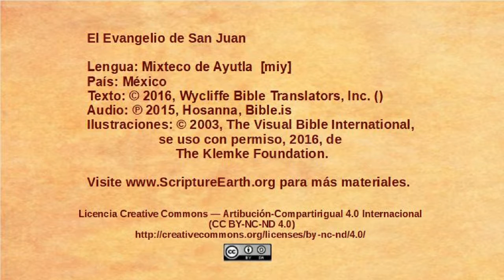Mixteco de Ayutla - John 4:43-54 - Jesus heals an officials son [miy]